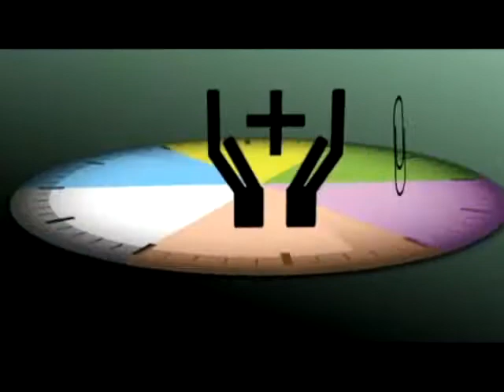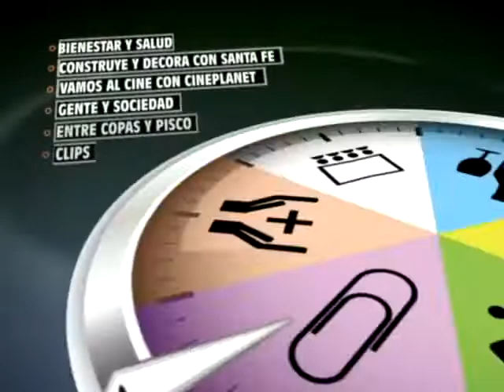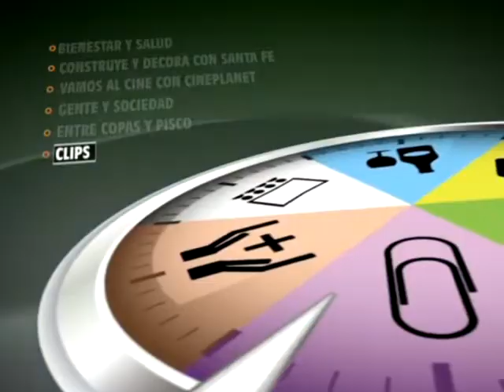HablaTV 16 de Julio Parte 1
HablaTV 16 Julio - 1, HablaTV 16 de Julio Parte 1